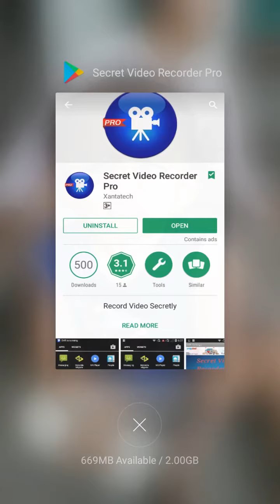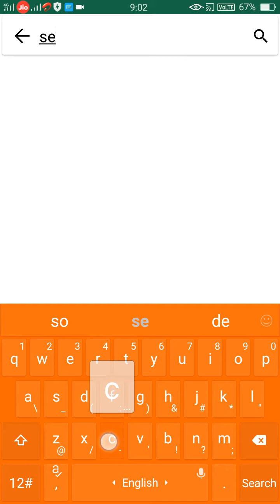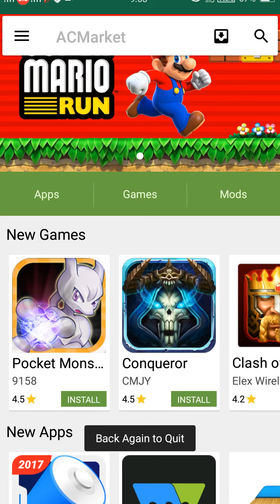secret video recording kese kare free me